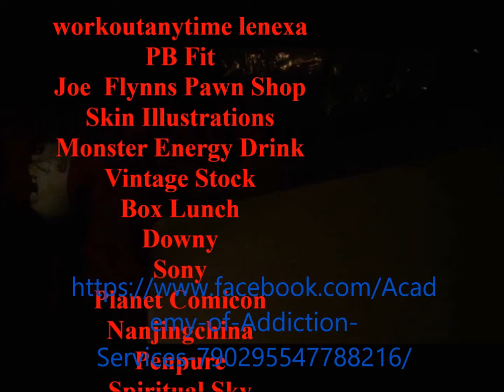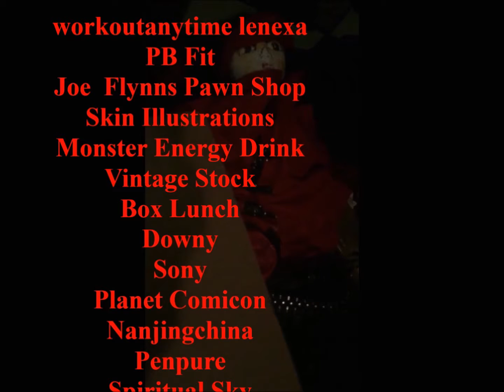Final Fantasy Deathbattle Vayne Novus (FF12) Vs Seymour Guado (FF10)